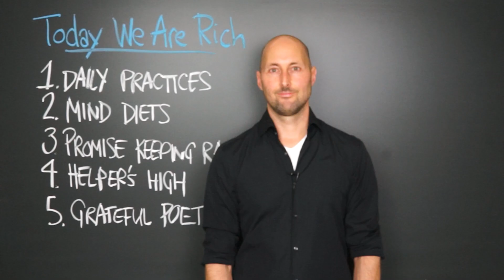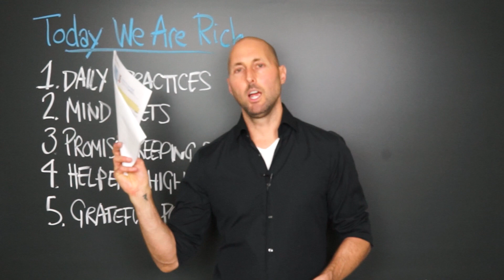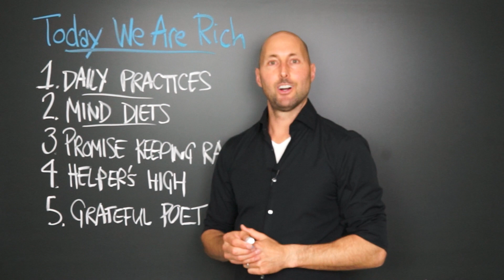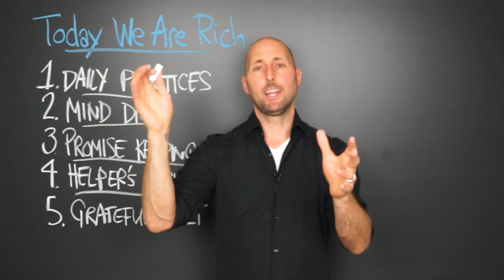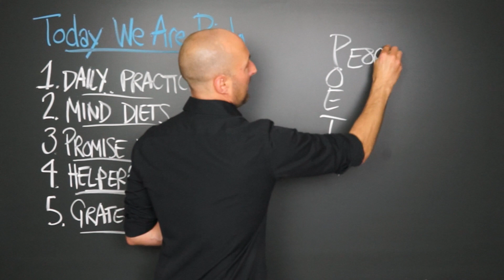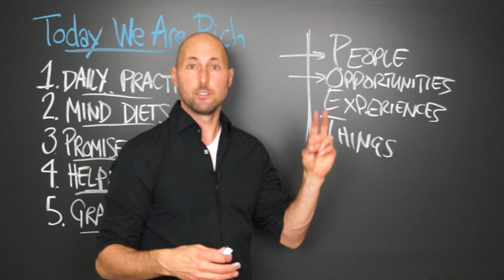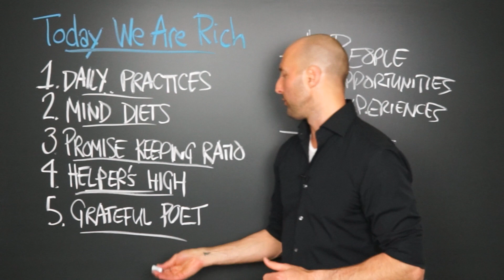PNTV: Today We Are Rich by Tim Sanders (#220)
Here are 5 of my favorite Big Ideas from "Today We Are Rich" by Tim Sanders. Hope you enjoy!